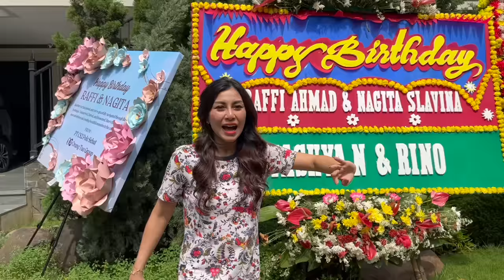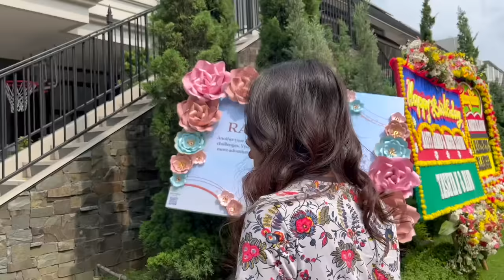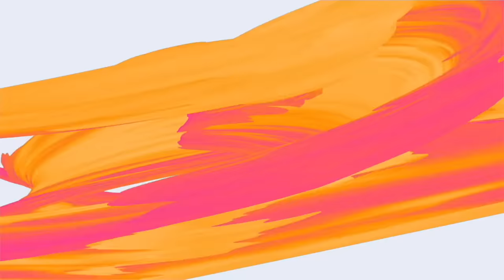VLOG #325 - DOA TERBAIK UNTUK A RAFFI & MBA GIGI...